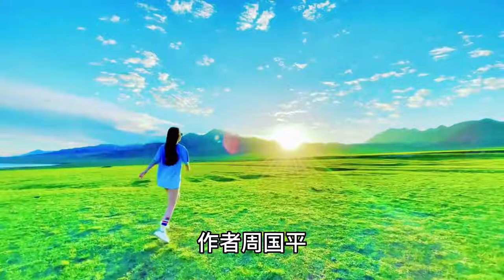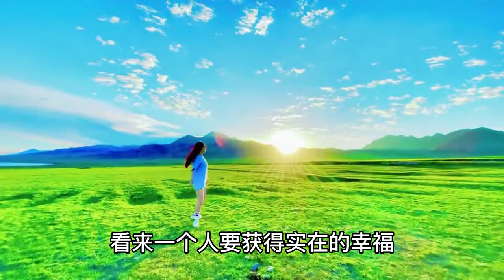经典散文，拥有幸福的能力：《论幸福》作者周国平，墨梅四季诵读